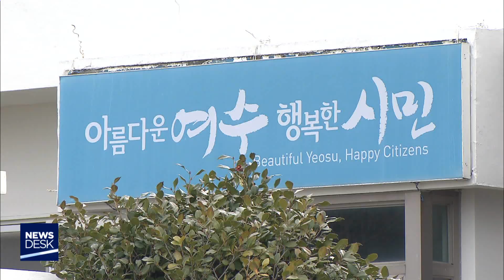섬 지역 이상한 무기계약직-R (190217일/뉴스데스크)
자치단체가 감시가 어려운 섬 지역의 공공기관 기간제 근로자들의
정규직 전환을 피하기 위해편법 계약을 지속했다는 의혹이

기간제 근로자 가운데
무기계약직 전환자를 선별하는 과정도
형평성에 어긋났다는 주장도 나왔습니다.

보도에 강서영 기자입니다.

           ◀ＶＣＲ▶
육지로부터 약 40km 떨어진
여수시 삼산면 손죽도.

A씨는 지난 2013년부터 2018년 초까지
손죽도에서 쓰레기를 소각장으로 운반해 태우는
기간제 환경미화원으로 일했습니다.

기간제근로자법상
기간제 근로자가 근무한 지 2년이 지나면
무기계약직으로 간주돼
그에 준하는 처우가 지켜져야 합니다.

그럼에도 여수시는
4년 5개월 간 1년 간격으로
A씨를 기간제 근로자로 고용해 왔습니다.

이른바 쪼개기 계약을 통해
정규직에 준하는 무기계약직 전환을
사실상 막아 온 겁니다.

           ◀ＩＮＴ▶
*A씨 / 환경미화 노무원*
"우리가 (기간제 근로자가) 됐을 때부터 무기계
약직 언제 되냐고 물어 봤을 때 티오가 나면 무
조건 해준다는 식으로 해왔어요. 그 기대감으로
지금까지 일을 해 왔는데 4년 반 돼도(안 해주
더라고요)"

CG)소각장이 있는 여수시의 섬에서
지속적으로 기간제 근로자를 고용해왔는데,
취재 결과 5명이 기간제법 위반 우려가
있는 것으로 드러났습니다.

문제는 이 뿐만이 아니었습니다.

지난 2017년 손죽도와 연도의
기간제 미화원 중 일부가 갑자기
무기계약직으로 전환됐는데,

그 과정에서
전환 계획을 사전에 고지하거나
전환자 기준을 설명하는 절차는
없었던 것으로 드러났습니다.

           ◀ＩＮＴ▶
"(먼저 무기계약직이 된 직원이) 10월달쯤에 여
수 가서 건강검진 해야 되고 서류를 해야 된다
고 여수시청에 가야 된다고 그러더라고요. 그래
서 (한 사람만 무기계약직이 됐다는 걸) 알게
됐죠"

당시 미화원 무기계약직 전환 과정을
담당했던 여수시 공무원은
마을에서 평판이 좋고
트럭 운전이 가능한 1명을
내부의 추천을 통해 전환했다고 설명했습니다.

          ◀ＩＮＴ▶
*여수시청 관계자*
"(1종 대형)면허증인가. 그분이 그것도 소유하
고 계셔가지고. 그리고 마을 일에 적극 참여해
서 마을일도 잘 도와주시고. 그래서 마을에서
평판이 좋았던 것 같아요.
//그때 당시 저희 공무직(무기계약직)전환은 내
부적으로 추천 받아서 인사위원회 만들어서 그
런식으로 했던 게 관행이었거든요."

같은 조건이었음에도
무기계약직으로 전환되지 못했던 직원들은
이같은 기준과 절차를
납득하기 어렵다고 토로했습니다.

            ◀ＩＮＴ▶
*B씨 / 환경미화 노무원*
"한 사람만 우리도 알지 못하는 사이 몰래 이렇
게 전환해줘 가지고 당연히 불만이 나오겠죠"

           ◀ＳＹＮ▶
(1종 대형면허가 있으면 쓰레기차 트럭 운전이
가능한 건가요?) 네, 이 사람도 있어요.

           ◀ＩＮＴ▶
(그 사람만 운전이 가능하다면) 그 사람 휴가갔
을 때 누가 운전할 거에요? 동네 청소 안해야
죠.

정부의 가이드라인은
공공기관 비정규직 근로자의
정규직 전환 절차와 과정을
투명하게 공개하도록 권고하고 있지만,
그야말로 권고 사항일 뿐입니다.

           ◀ＩＮＴ▶
*윤철민 / 고용노동부 공무원 노사관계과*
"공개적인 절차를 진행을 안하고 공개적으로 안
했다라고 해서 그게 법위반이다 하고 제제를 가
하고 이런 성질은 못 돼죠."

S/U) 외부와의 접촉과 감시가 어려운
섬 지역 공공기관에서는
부당한 노동계약이 이뤄지고 있다는

           ◀ＥＮＤ▶